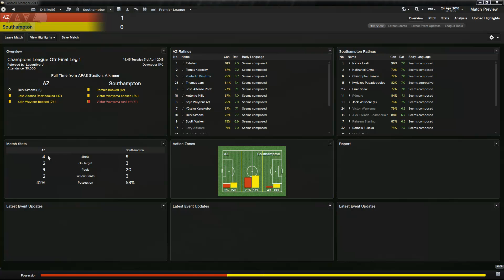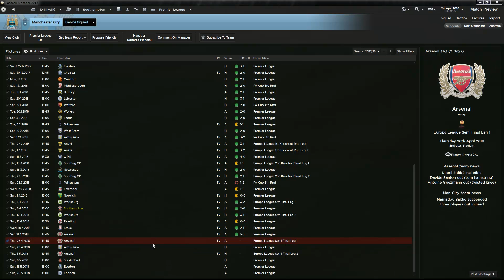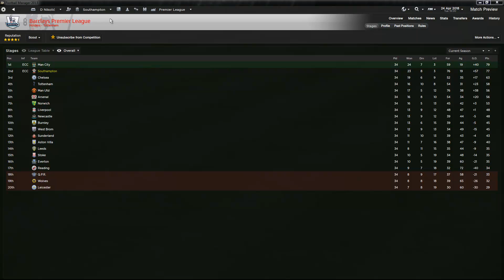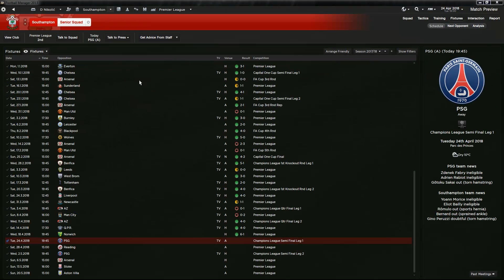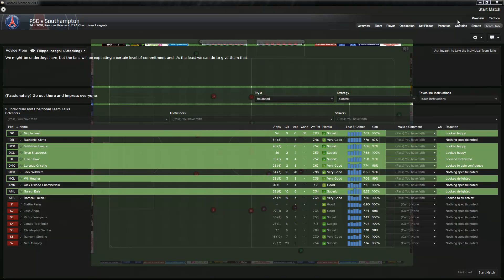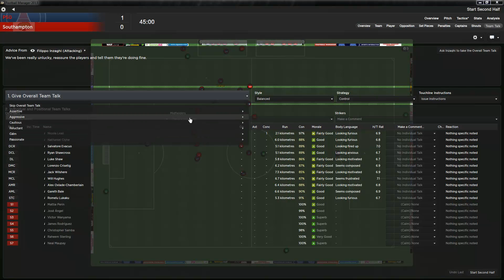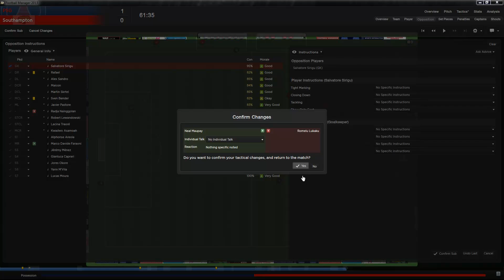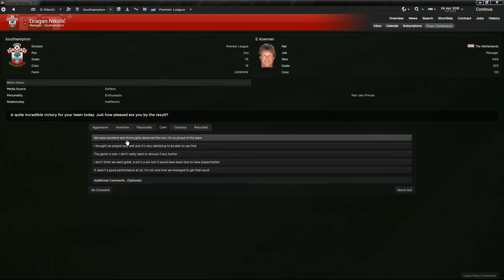FM13 - The Saints Project - Ep. 32 - LŠ, 1/2, 1st Leg - PSG - Southampton